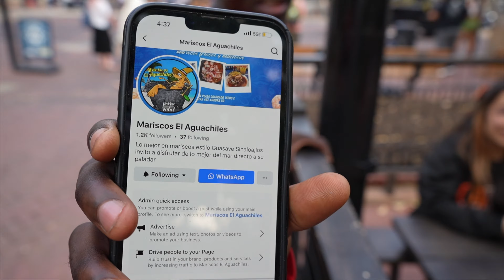Welcome To SnowBunny University!